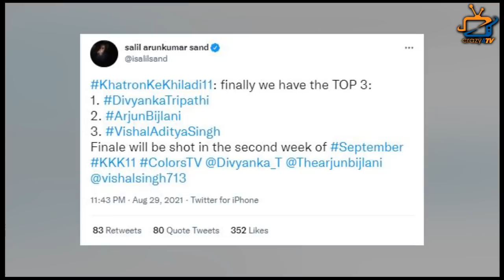KKK 11: Here’re List of Top 3 Contestants of This Season, Also Know Update on Finale!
Here’s Big Update on Finale of Khatron Ke Khiladi 11! Check Out The Video